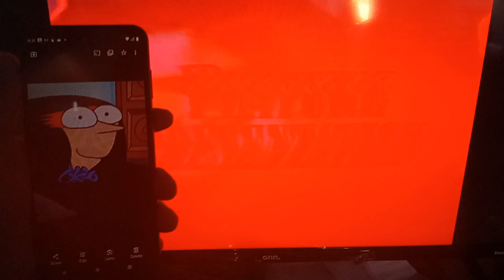this title is too long. read description below.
Brendon small (TV's home movies) gets scared by Paramount 90th anniversary feature presentation logo (2002) goes DIEmond-fied!!!